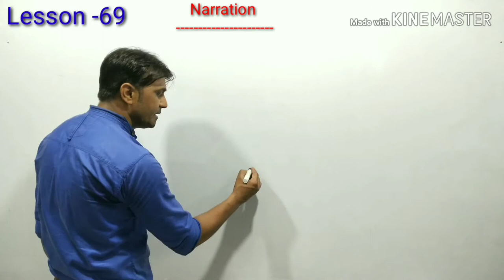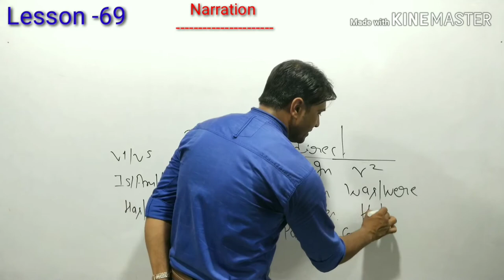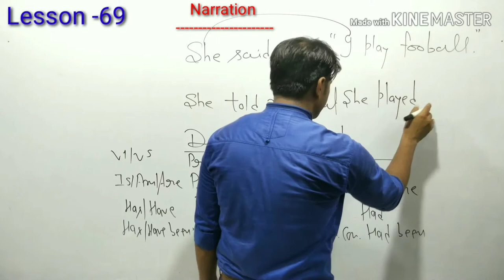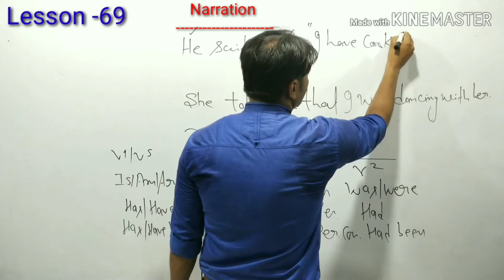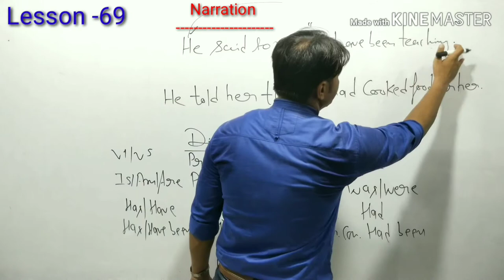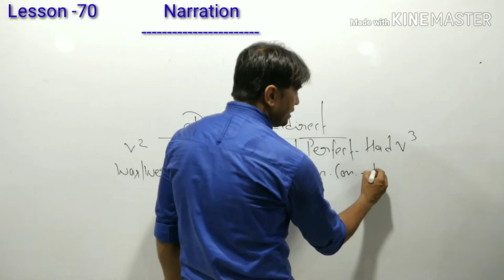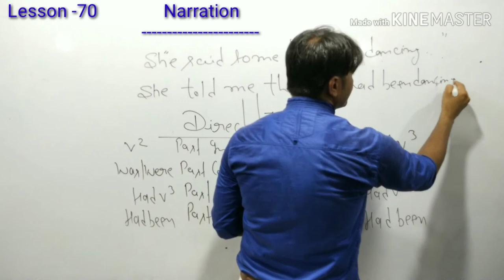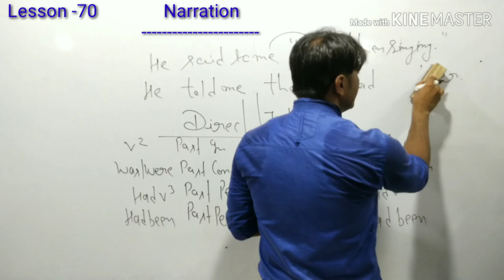Narration के सारे videos आप देखते जाईये ताकि आने वाले videos आपको आसान लगे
Hi,
I'm shravan